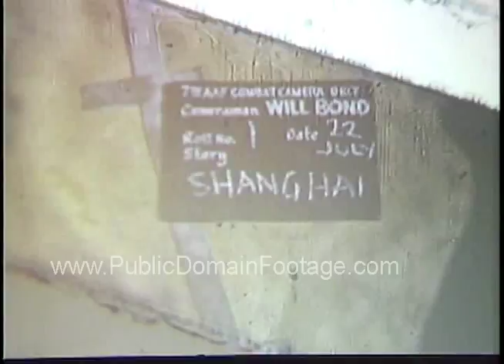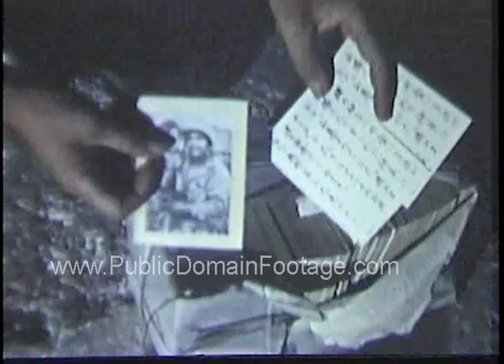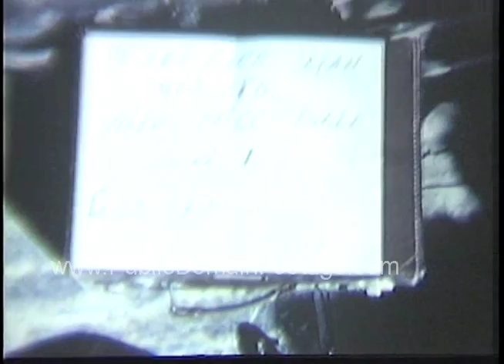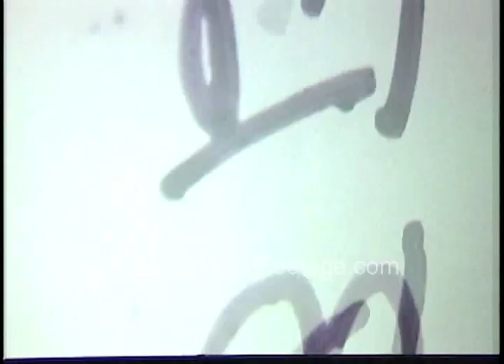TARGET SHANGHAI B-24 Bombers drop payload on China during WWII raw archival footage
Summary: TARGET sHANGHAI: A. bombs away, pan gown thru clouds to hits and explosions--CS B-24 flying over clouds--A. LS formation B-24s one peels off--A. MS to B-24 R-L over clouds and terrain--A. LS to formation over water--CS INT waist gunner (left) at station--Same, rt. waist gunner--Ext. LS up to formations of fighters flying over head. CS crew B-24 standing in front of plane. A. Ext. LS B-24--A. MS B-24 L-R--A. MS B-24 L-R--A. LS to B-24 4 flying R-L over clouds--A. shooting thru clouds down over coastal area--A. Ext. LS B-24 circling thru clouds--A. Ext. LS to fighter escort going by--A. CS to B-17 with "Higgins Juke Box" under wing--CS INT top turret gunners looking thru binoculars. CS "Final Objective" insignia on B-24--CS crew in front of B-24 being briefed--Series of CSs of crew during briefing--CU hands holding propaganda leaflet--LS B-24 taxiing for take off from Yontan Airstrip, Okinawa--Series same. A. CS INT to waist gunner dropping propaganda leaflets. LS B-24 with engines running--Series same--LS thru pilot's window to B-24 taxiing for take off. TARGET SHANGHAI: CS EM holding American identification papers-- Series of cuts B-24s taking off fron Yontan airstrip overhead (Good)--Series of shots B-24s taxiing down runway for take off, long pan down runway. A. shooting down on B-24 L-R--A. shooting down over Chinese terrain--A. LS over to B-24 flying over clouds--A. shooting down over water and coast-- A. LS to B-24 flying over clouds and water--A. LS down to coast line--Series same--A. bombs away pan down thru clouds, see smoke rising and explosion on target Chiang-Wan Airdrome China--A. med. alt. series of shots over city of Shanghai and coastal areas--A. FS back to B-24 flying over clouds, terrain below--A. CS same, L- R--A. LS up to fighter escort P-51s--A. bombs away from B-24, pan down to cloud formations obscuring target--A. CS B-24 L-R--Series same--A. LS to formations B-24s RV--Closer shots same--A. MS to B-24 L-R--A. CSs B-24 flying over water. A. med. alt. down on destroyer. CS Crew B-24 unloading equipment from ship and boarding truck.